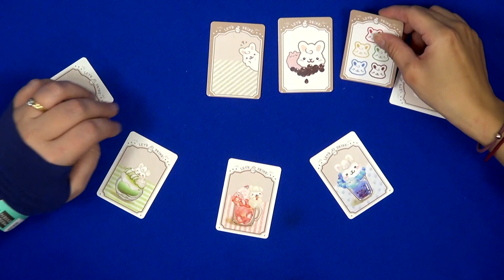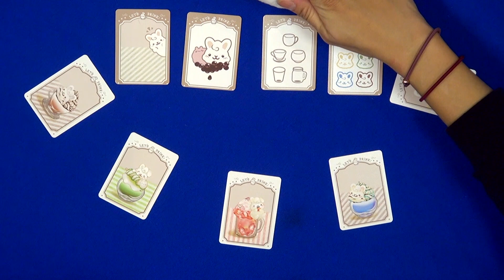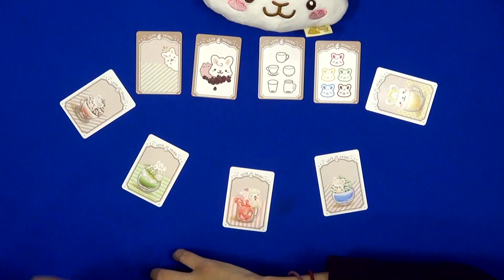Let's Drink — game overview at SPIEL '18